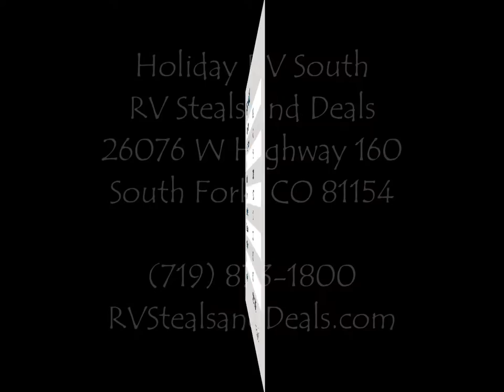Keystone Impact 303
The Keystone Impact 303 is a smaller travel trailer toy hauler that is well suited for weekend trips to the mountains or desert. Despite its small size, the 303 Impact is roomy, comfortable, and it's also very affordable. In fact, it is easily one of the best deals you'll find in this type of RV.

Holiday RV South
RV Steals and Deals
26076 W Highway 160
South Fork, CO 81154